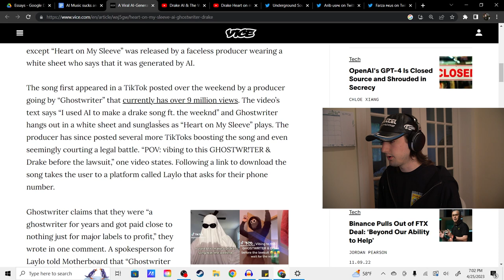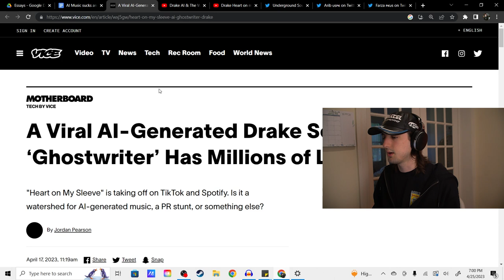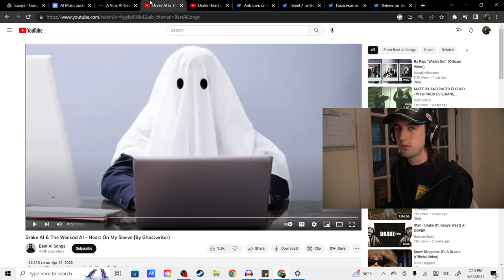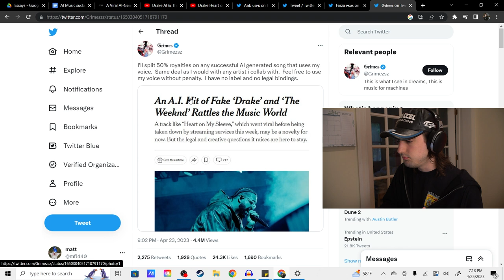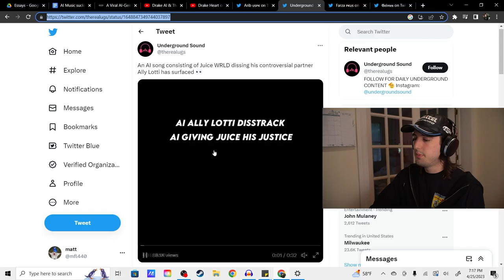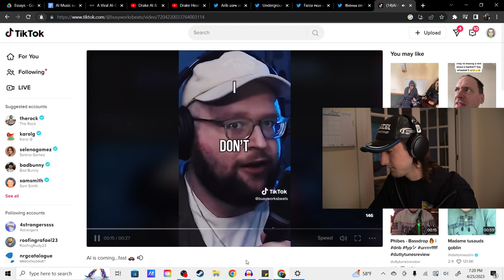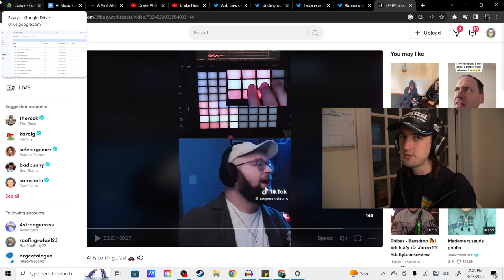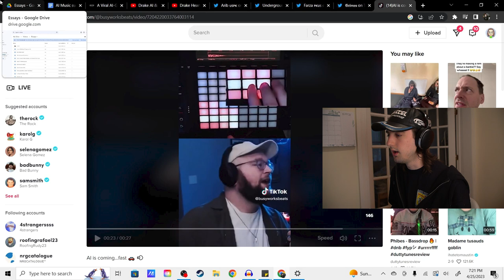AI Music is Terrible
talking about the AI Drake ghostwriter977 situation and how it makes me feel (mad)

heart on my sleeve: 0:00
grimes: 5:45
juice world demons: 8:50
kendrick voice filter: 10:42
bottom line: 11:20